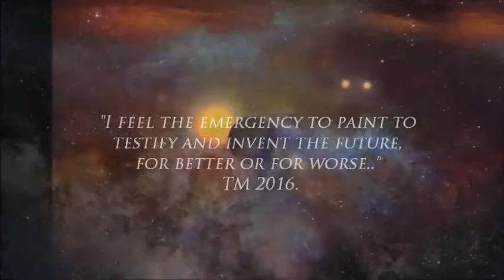Post Human Era Thierry Mutin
Thierry Mutin paintings. The Post Human Era collection.